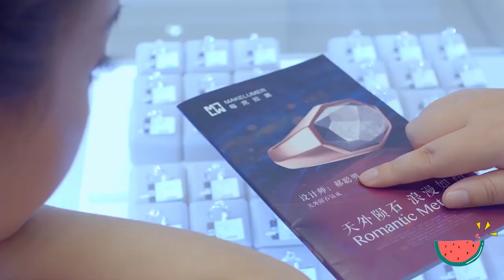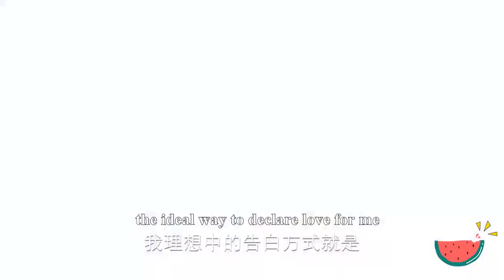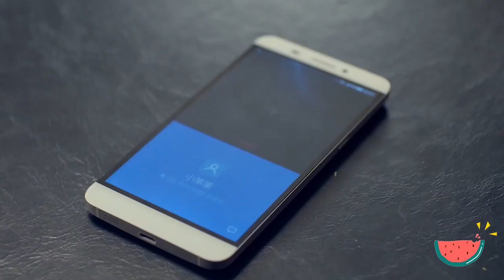灰姑娘請同事街邊擼串，不料霸道總裁開着百萬豪車來表白，一旁的同事羨慕極了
05-bdaslgn
【劇情簡介《笨蛋愛上兩個你》】
職場菜鳥郝聰明因一場意外，撞破了拍賣會上的天價隕石鑽戒，戒指中蘊藏的神秘力量誘發了池氏集團總裁池墨的另一重人格宋曉曉。此後，如韓劇男神般的宋曉曉與腦洞少女郝聰明談起了戀愛，但因雙重人格的相互轉換，不知情的郝聰明與本是自己死敵的另一重人格霸道總裁池墨糾葛在一起。宋曉曉得知池墨偷偷愛上郝聰明，對其展開了瘋狂的報復，雙重人格的秘密隨時可能大白於天下。而此時，三年前導致池父死亡的那場離奇車禍，真相正一步步揭開，郝聰明與池墨的雙重人格都陷入前所未有的危機中。